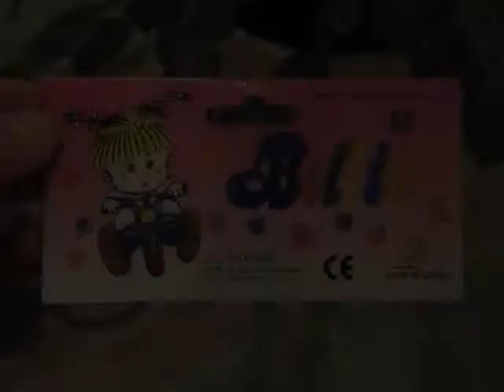Thack Eats Babies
Thack eats a baby.